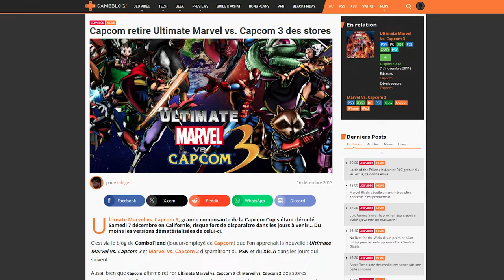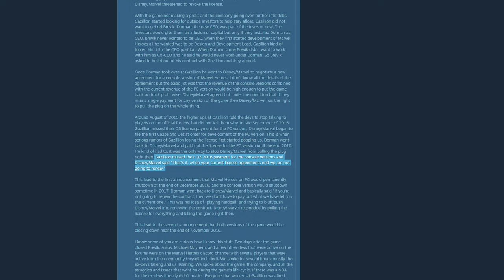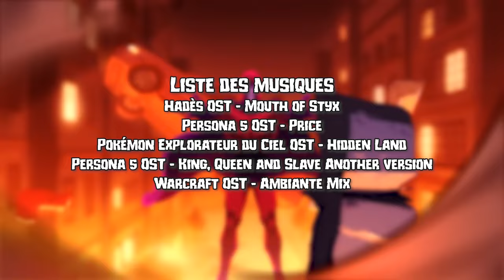Pourquoi Marvel Heroes a disparu ?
Hack'n Slash MMO de la première moitié des années 2010, Marvel Heroes avait tout pour plaire, et une base de plus en plus grosse de fans. Mais pourquoi celui-ci a complètement disparu du jour au lendemain ? Petite vidéo d'investiguation.

# Infos utiles #